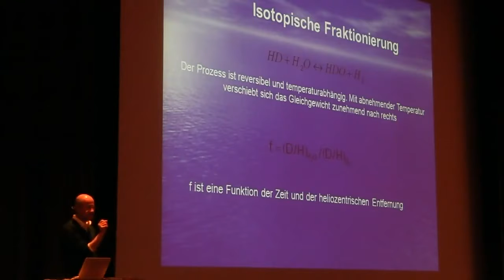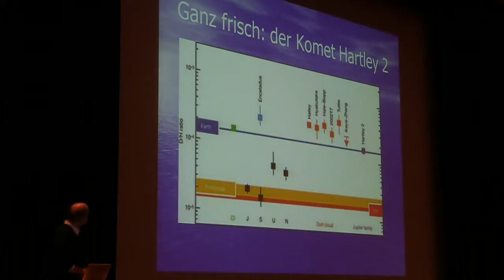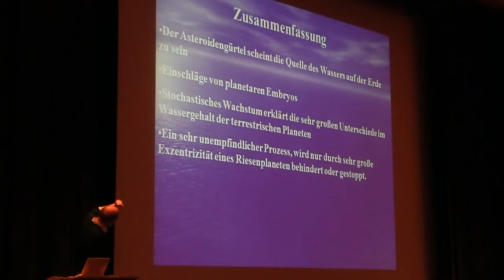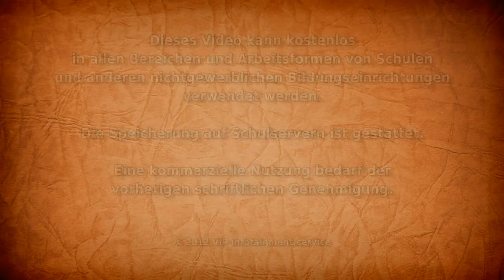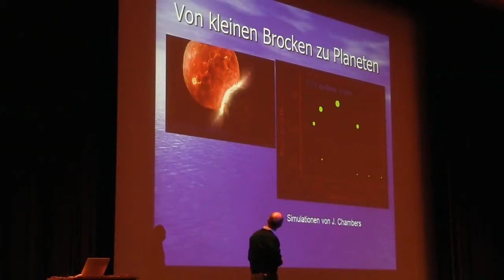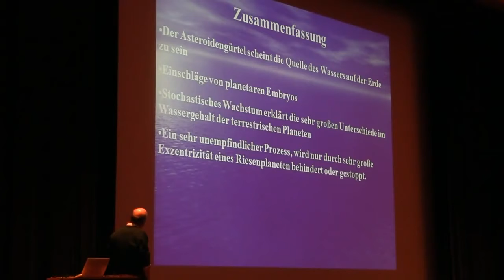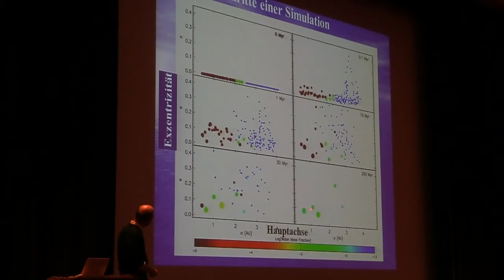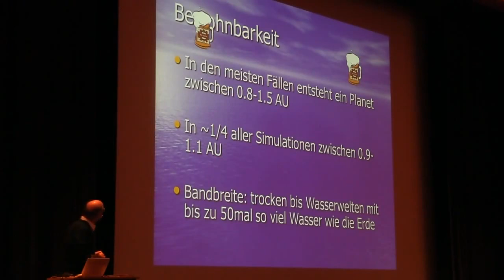Harald Lesch Asteroiden und Kometen Himmlische Boten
. Prof. Dr. Harald Lesch vom Institut für Astronomie und Astrophysik der Ludwig-Maximilians-Universität (LMU) München mit seinem Vortrag "Springende.

Prof. Dr. Harald Lesch vom Institut für Astronomie und Astrophysik der Ludwig-Maximilians-Universität (LMU) München . . Prof. Dr. Harald Lesch vom Institut für Astronomie und Astrophysik.

Von Asteroiden, Kometen und Rosetta: Harald Lesch und Josef M. Gaßner im Dialog.

Frag den Lesch ist eine Sendereihe des ZDF-Dokumentationskanals ZDFneo, in der der Astrophysiker Harald Lesch Themen aus verschiedenen Wissenschaftsbereichen in allgemein verständlicher Form.

Was ist der Unterschied von Meteoriden und Meteoriten? Mein Equipment: - Ton - Tisch-Mikrofon: Rode NT-USB - Kamera-Mikrofon: Rode